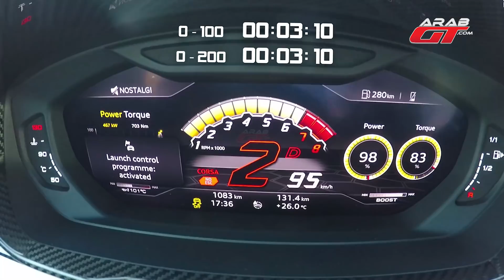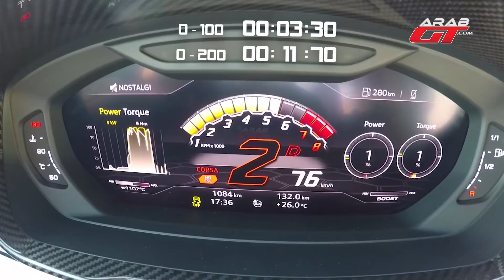تسارع و صوت لمبرجيني اوروس 2019 Lamborghini Urus 2019 Acceleration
اختبر زميلنا صهيب شعشاعة  تسارع لمبرجيني اوروس 2019